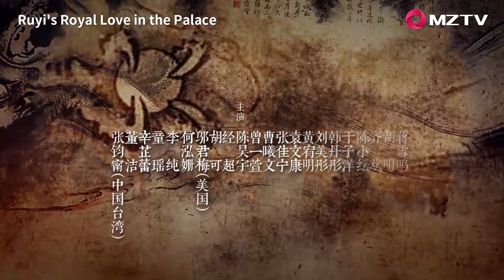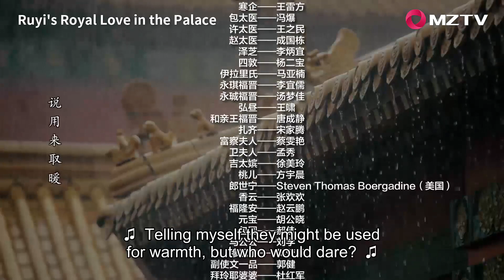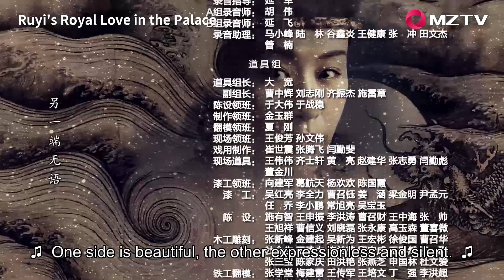【ENG SUB】Ruyi's Royal Love in the Palace 73 如懿传 | Zhou Xun, Wallace Huo